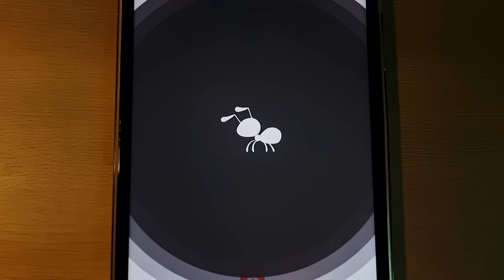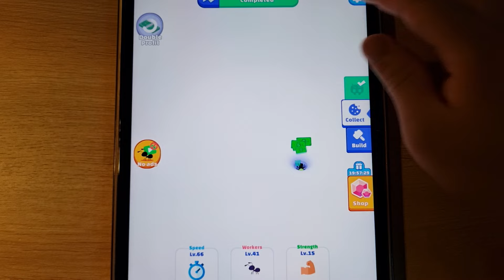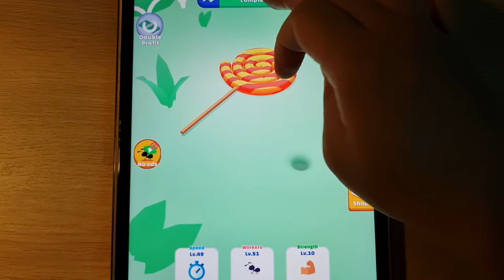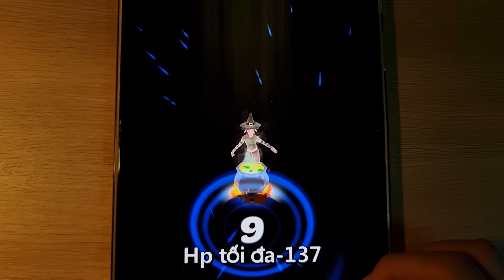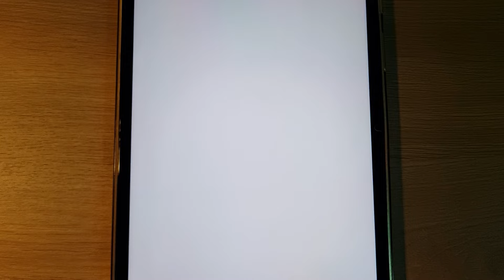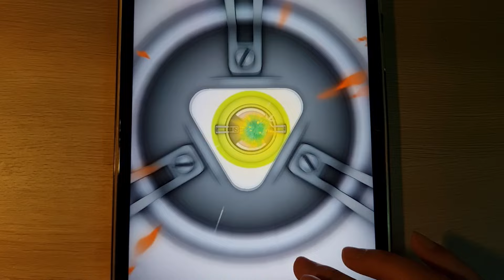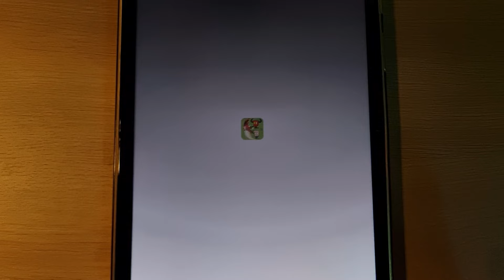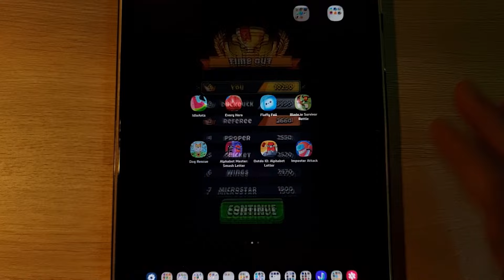Idle Ants, Every Hero, Fluffy Fall, Blade Survivor Battle, Dog Rescue, Alphabet Master, Outdo IO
Idle Ants, Every Hero, Fluffy Fall, Blade Survivor Battle, Dog Rescue, Alphabet Master, Outdo IO, Alphabet Letter, Imposter Attack